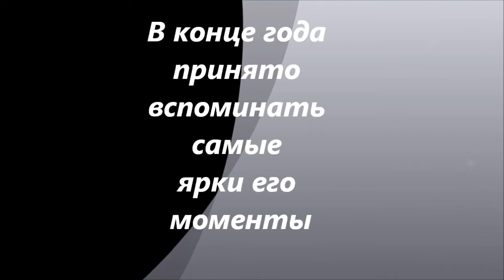New Year's congratulation for Alexander Pavlik and Sergey Semenov